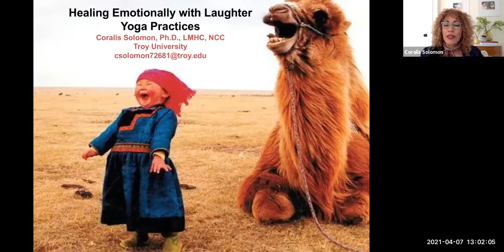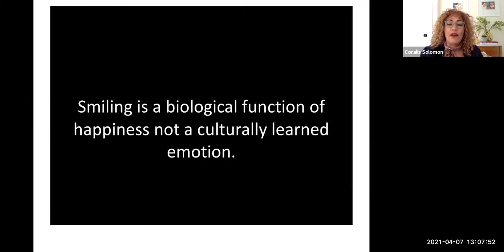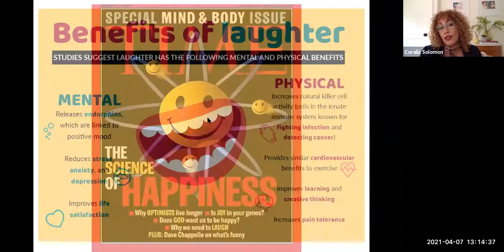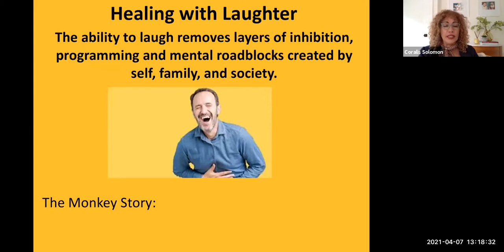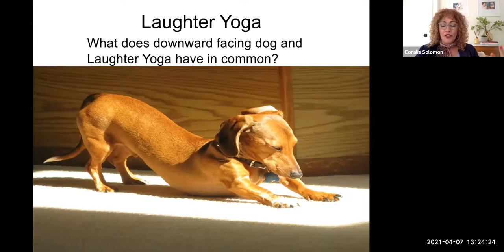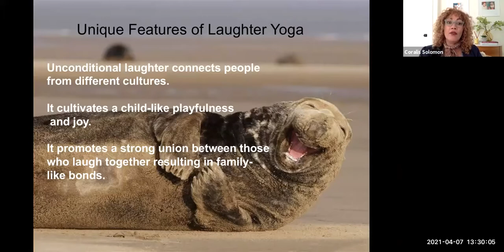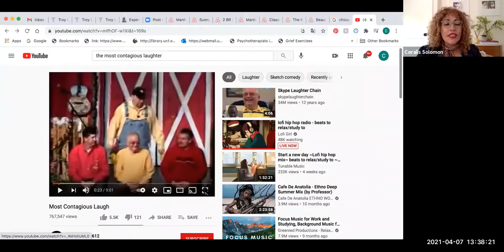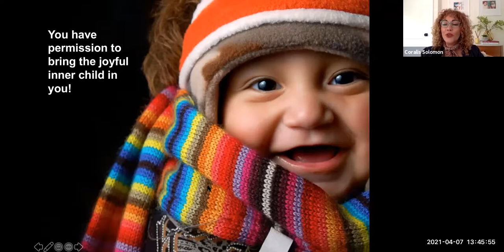Healing Emotionally with Laughter Yoga Practices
Presenter: Coralis Solomon, Ed. D, LMHC, NCC

Description: Learn about Laughter Yoga benefits for the body and mind